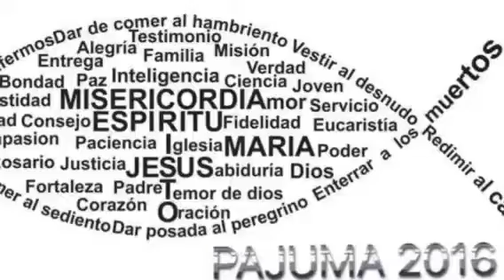Pajuma 2016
Presentación ante los medios de comunicación